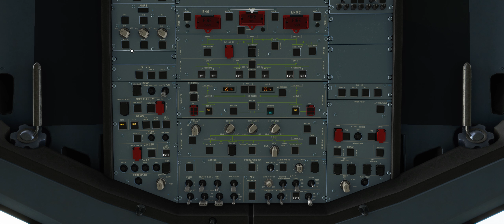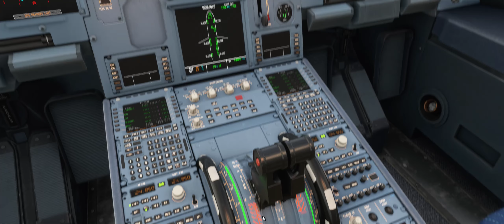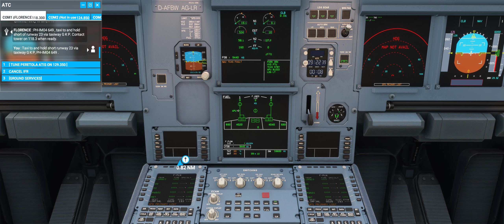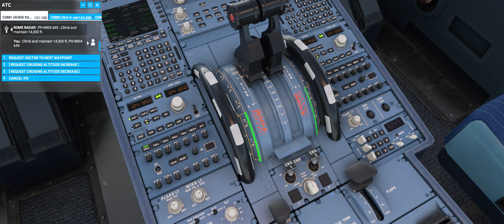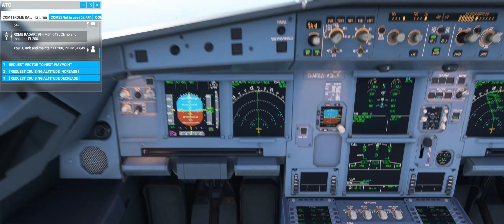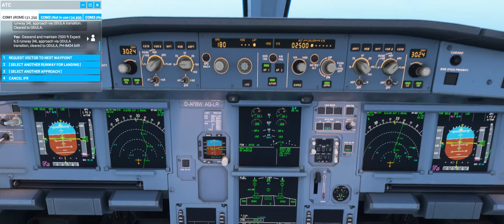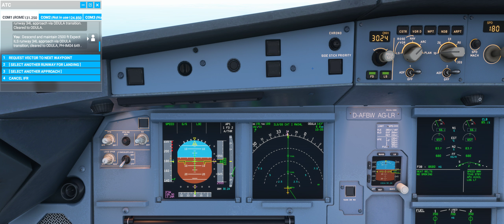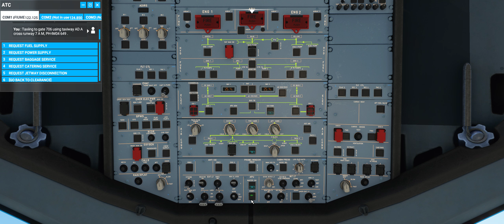FS2020 - Florence Peretola - Rome Fiumicino - IFR ILS/GS Runway 34L Fiumicino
Een relatief korte vlucht van Florence naar Rome. We stijgen op van Runway 23 in Florence en zetten met een zwierige draai koers naar Rome.

Een stukje op Flightlevel 200 en dan alweer de Descend naar uiteindelijk 2500 feet om in het bereik te komen van de ILS Localizers van Runway 34L Fiumicino.

De Airbus volgt niet helemaal het uitgezette Flightplan noch aan het begin noch aan het eind, maar komt netjes uit op en bij het beoogde Flightplan en de beoogde Runway. Na een taxi naar de Gates is het avontuur voorbij.

Recording software: Geforce Experience 25 Mbit.